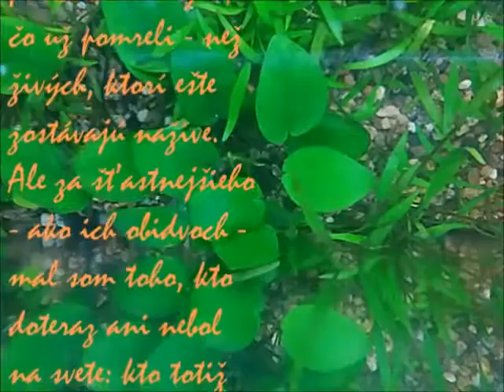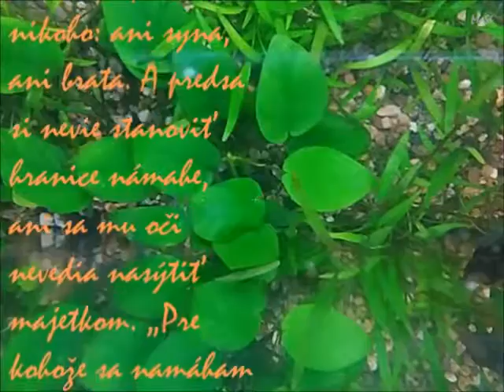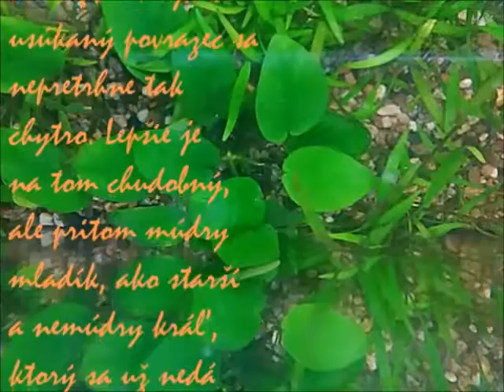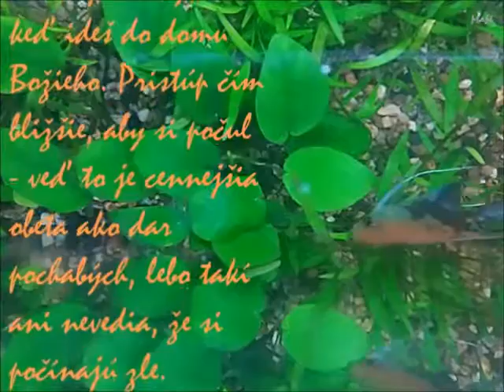Poriadok sveta a ľudský život: nenarodiť sa je lepšie ako žiť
Kniha Kazateľ   –   Kaz 4

BOH MÁ SVOJ NEZMENITEĽNÝ ÚMYSEL SO SVETOM
Len pre seba chcieť pracovať je nemúdra vec
Láska ľudí je vrtkavá
Ako treba uctiť Boha